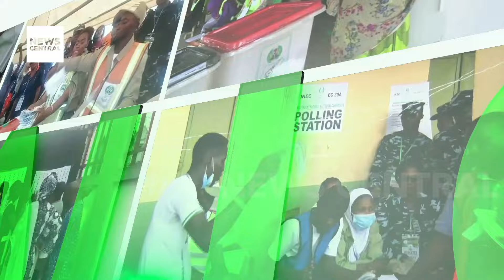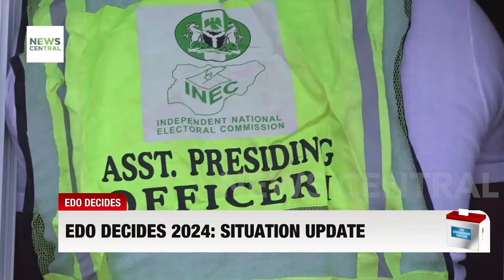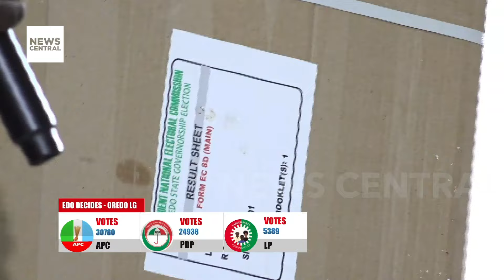EdoDecides2024: Election Was Peaceful, PDP Shared Money But APC Shared More Money - Voter Reveals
On Saturday, Edo State, South-South Nigeria's residents cast their votes in a gubernatorial election to choose a successor for the incumbent governor, Godwin Obaseki. Despite the rain, most polling stations reported peaceful proceedings despite isolated disruptions. Our correspondents, Austin Azu and Amadin Uyi, were on the ground in the Edo Central Senatorial District, providing real-time updates and insights on the electoral process, the atmosphere at polling units, and voters' experiences. This election holds significant implications for the state's future, making it a crucial moment for the citizens of Edo.